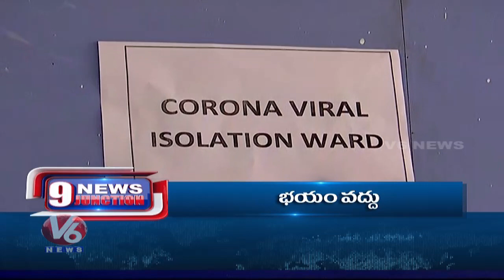Headlines | Corona Virus | Minister KTR On Runa Mafi | V6 Telugu News